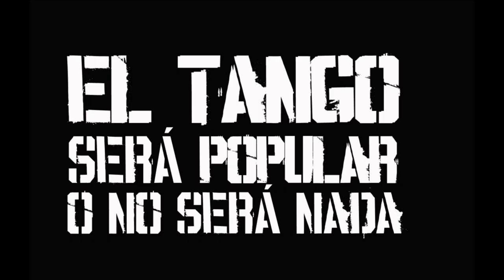Ir Gambeteando - Ariel Prat (Los transplantados de Madrid)